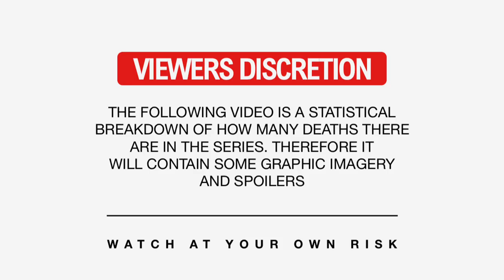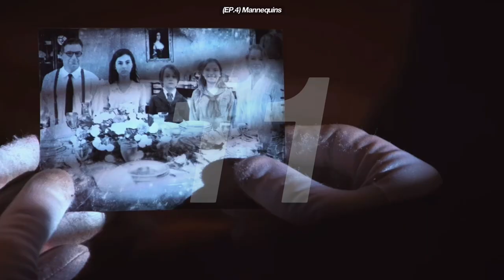Escape The Night Season 1 (2016) - Kill Count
In today's video, I will count all of the deaths discussed, observed, or referenced in the first season of YouTube Originals "Escape The Night," which launched in 2016. I hope you enjoy the video!

—SOCIAL HANDLES—

It has been uploaded for the simple reason that I have deep appreciation of this work of art, and I hope that those who love this kind of music will enjoy it too.